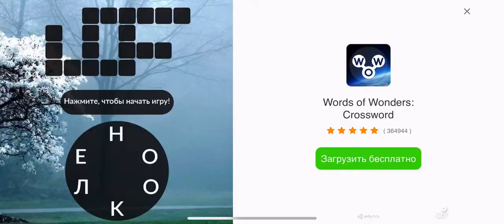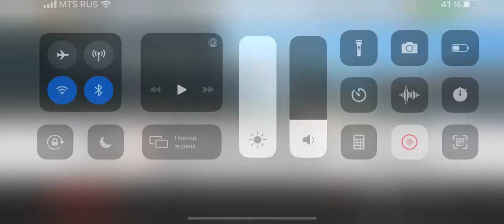Real Racing 3